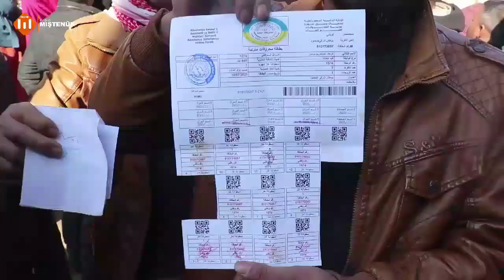لاتزال كوباني ، تشهد أزمة خانقة في مادة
- لاتزال كوباني ، تشهد أزمة خانقة في مادة السكر ، رغم وصول كميات كبيرة منها إلى المنطقة خلال الفترة الماضية، وتدخل المعنيين لحلها من خلال وضع آلية جديدة للتوزيع .

- عدم حل المشكلة ، يجبر المواطنين على الوقوف لساعات في طوابير طويلة أمام محلات الجملة ، لأجل الحصول على كمية محدودة من السكر .